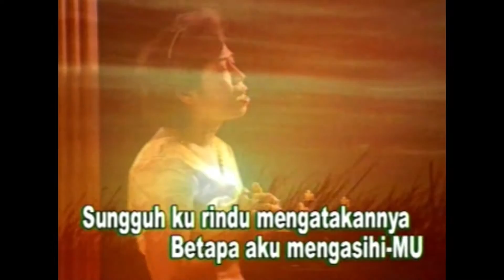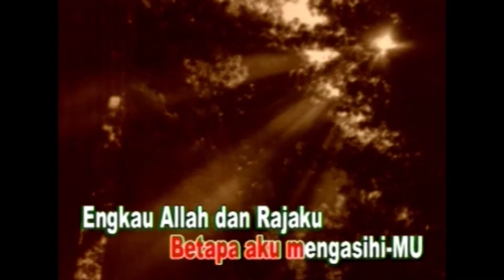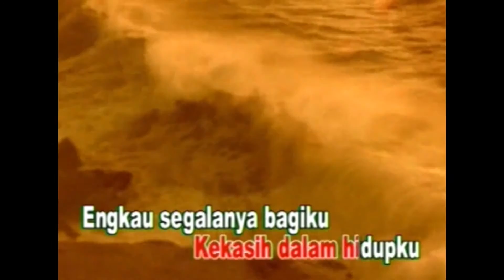Kucinta Kau Yesus - Priskila (Video)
Lagu "Kucinta Kau Yesus" terdapat di album Pujian Penyembahan, Vol. 1

kucinta Kau Yesus
hanya Engkau bagiku Yesus
sungguh kurindu mengatakannya
betapa aku mengasihiMu

Engkau Allah dan Rajaku
kekasih dalam hidupku
Engkau segalanya bagiku
kubersyukur kepadaMu